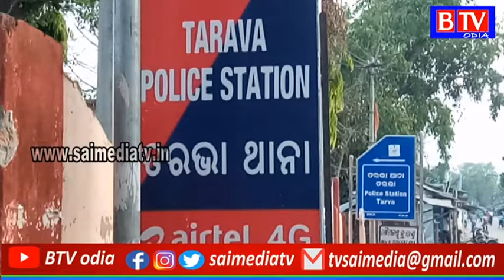Tarbha# ଗଣମାଧ୍ୟମରେ ଖବର ପ୍ରସାରଣ ପରେ ଦିବ୍ୟାଗଂ ଙ୍କ ମାମଲା ରୁଜୁ କଲା ପୋଲିସ //BTV odia//